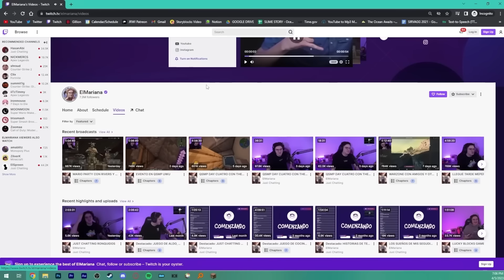[CC] QSMP clips I have saved on my computer (part 10)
Woo episode 10! Have an extra long episode as a treat! :D
As always, thank you to my lovely commenters and thank you especially to Kerbluffle, who provided some of these clips!

btw I have something special in works that you may see soon... (a new series perhaps 👀) but I plan on continuing this series until I run out of clips! (Which will be a long, long time lol)

Also, perceptive viewers may notice I now have an end card! That is actually a very old reused channel intro from back in my Origins days, lol. I thought it was better than blocking part of the videos with links